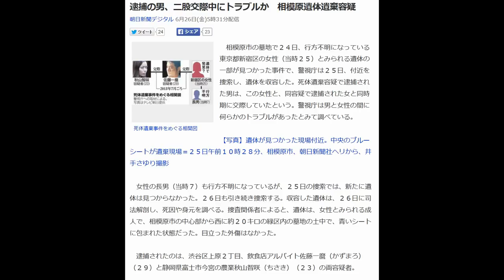逮捕の男、二股交際中にトラブルか 相模原遺体遺棄容疑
朝日新聞デジタル 6月26日(金)5時31分配信

死体遺棄事件をめぐる相関図

　相模原市の墓地で２４日、行方不明になっている東京都新宿区の女性（当時２５）とみられる遺体の一部が見つかった事件で、警視庁は２５日、付近を捜索し、遺体を収容した。死体遺棄容疑で逮捕された男は、この女性と、同容疑で逮捕された女と同時期に交際していたという。警視庁は男と女性の間に何らかのトラブルがあったとみて調べている。

【写真】遺体が見つかった現場付近。中央のブルーシートが遺棄現場＝２５日午前１０時２８分、相模原市、朝日新聞社ヘリから、井手さゆり撮影